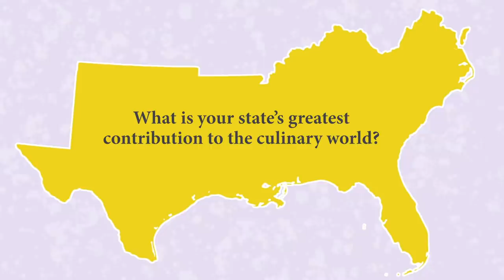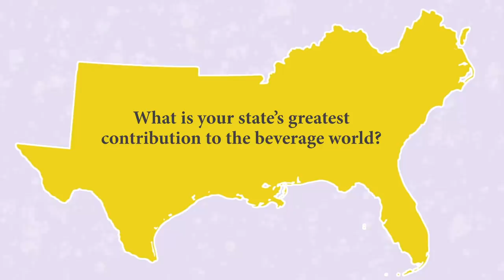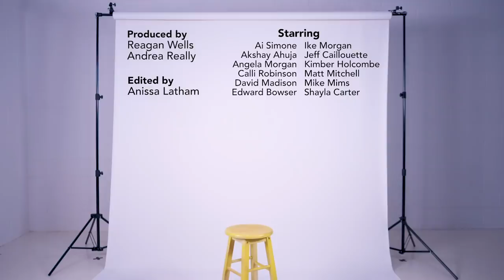Southerners Share Iconic Foods From Their State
We asked someone from every Southern state what was their greatest contribution to the culinary world. Y'all prepare to get hungry.